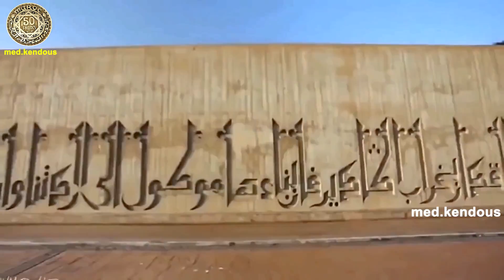RABAT رحلة الى المدينة المنتجع السياحي المفترض، لكانت غتكون واعرة Harhoura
الرباط مدينة الأنوار .. مشاريع ضخمة على خطى العواصم العالمية
- Voilà une Vidéo de vlog sur mes balades, voyages ainsi que des documentaires réalisés sur des sites historique ou contemporains  nouvellement réalises à Rabat ou ailleurs, merci.
alors concernant cette vidéo, elle montre
- Here is a video of vlog on my walks, travels as well as documentaries made on historical or contemporary sites newly made in Rabat or elsewhere, thank you.
so regarding this video she shows

Salam tout l’monde,
                                                       med.Kendous

RABAT - Al Fath à Harhoura le 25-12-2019_10.54.59